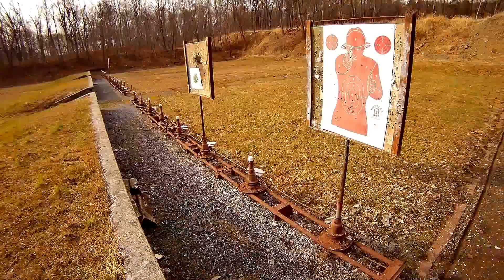Shooting a S & W 40 Caliber Pistol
Target Shooting with a Smith & Wesson .40 Caliber Pistol at the local Range.

Books by John L. Leach IV

Diary of A Fisherman: Volume II

Equipment Used in this Video:
Electronics:
Akaso Brave 4 HD Video Camera
Kyocera Android Smart Phone
Canon Digital Rebel XT DSLR Camera
Software: